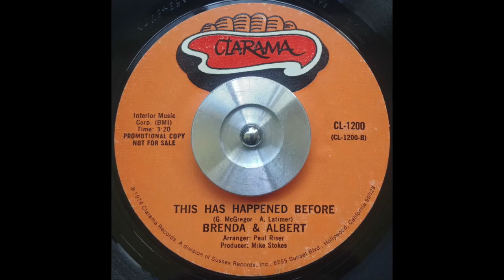Brenda & Albert - This Has Happened Before (Clarama)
The 45oftheday of the day is thishashappenedbefore by brendaandalbert on claramarecords 1974 hollywood california 🧡❤️